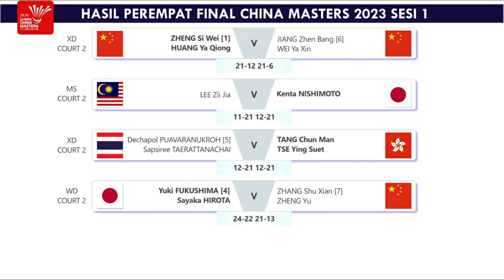Hasil Lengkap Perempat Final China Masters 2023. Wakil Indonesia Habis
Hasil Lengkap Perempat Final Badminton Li-Ning China Masters 2023 Hari Ini. Tak Ada Wakil Indonesia Di Semifinal